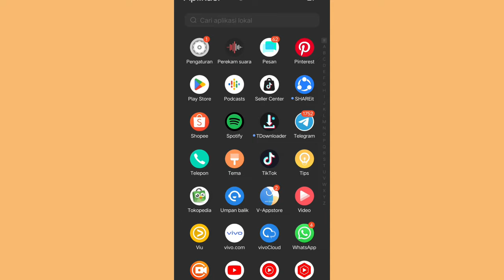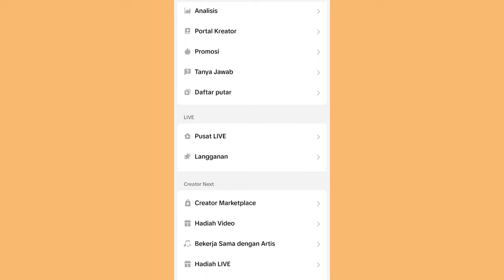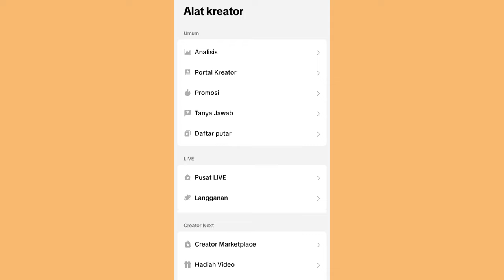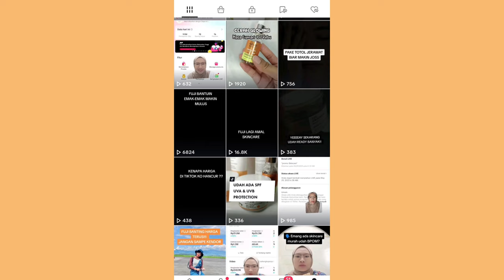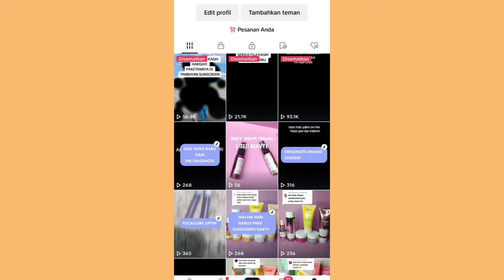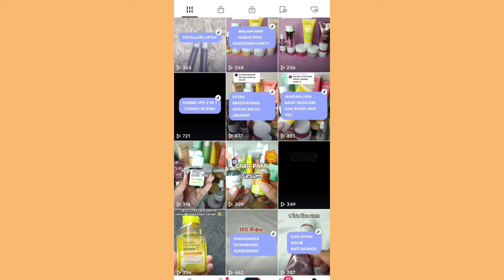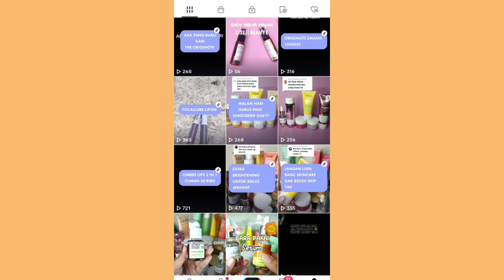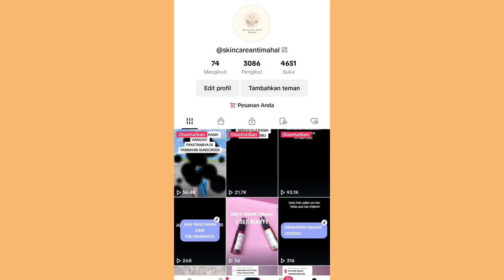AKUN BARU BISA TEMBUS 1000 PCS DI TIKTOK AFFILIATE ✅ CUMAN JUALAN INI!!